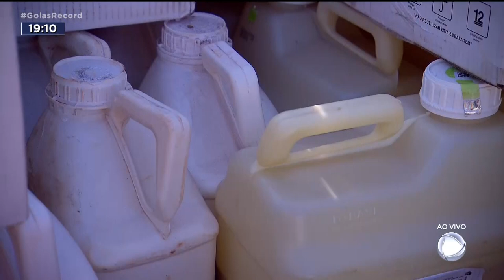RISCO À SAÚDE: APREENSÃO RECORDE DE AGROTÓXICOS ADULTERADOS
CARLOS MAGNO E FERNANDA ARCANJO CHEGAM AGORA COM O GOIÁS RECORD E TRAZEM MAIS INFORMAÇÕES SOBRE APREENSÃO RECORDE DE AGROTÓXICOS HOJE.